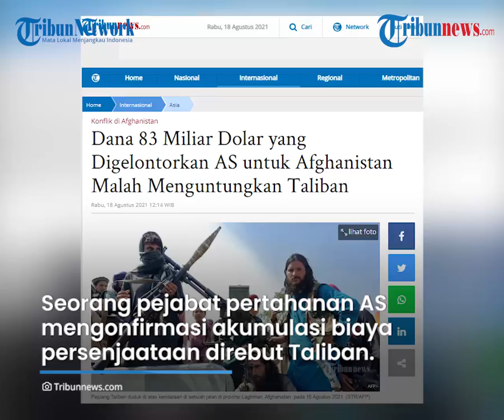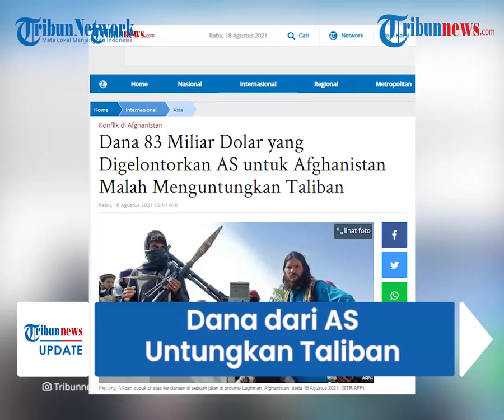Dana Senjata USD83 Miliar dari AS selama 20 Tahun untuk Afghanistan Dianggap 'Menguntungkan' Taliban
TRIBUN-VIDEO.COM - Militer Amerika Serikat disebut telah membiayai pasukan kemaanan Afghanistan selama 20 tahun.

Namun pada akhirnya penerima manfaat dari Amerika tersebut adalah Taliban.

Dana yang digelontorkan disebut berjumlah USD 83 miliar.